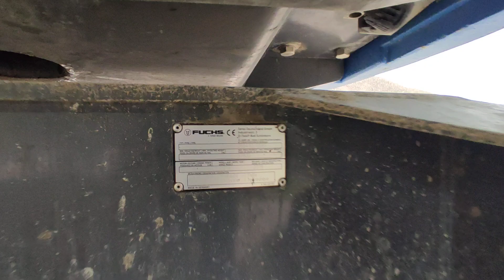Fuchs MHL 350 S5